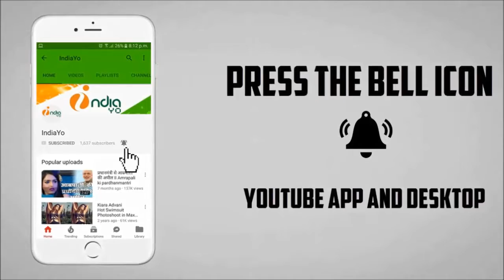सलमान खान की Race 3 की शूटिंग शुरू - Salman Khan's Race 3 Shooting Start Soon